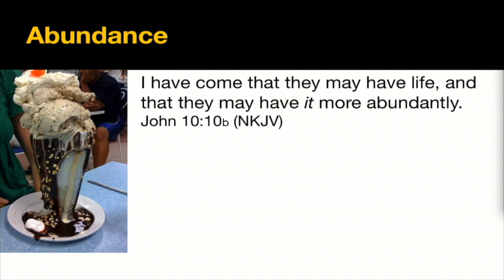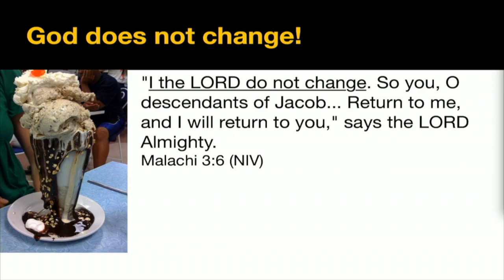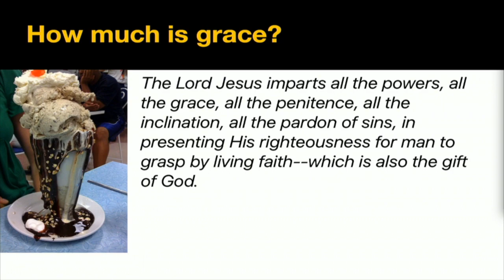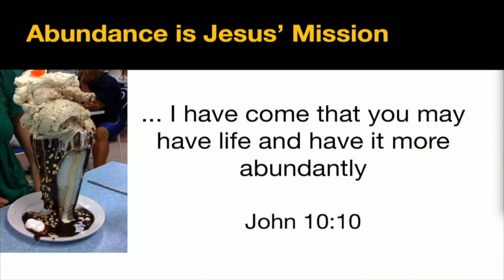Life More Abundant - What We Believe Pastor Walt Groff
Sermon on Jan.4,2020 by Pastor Walt Groff